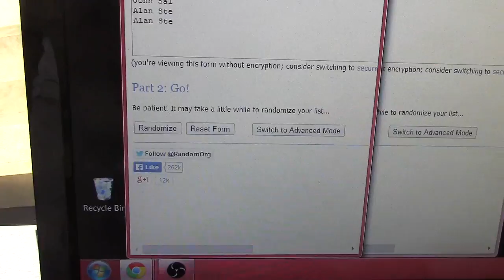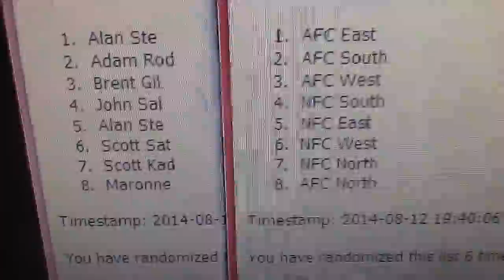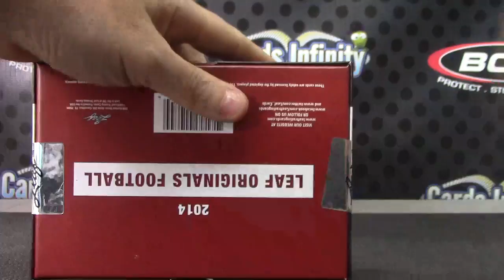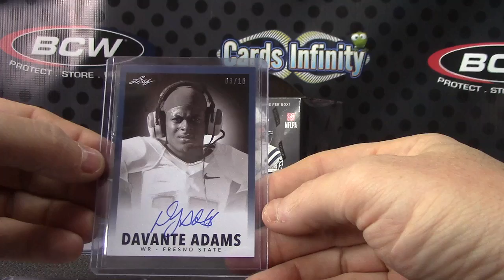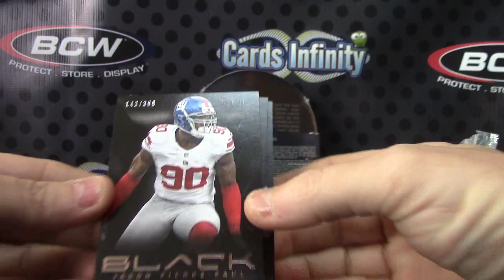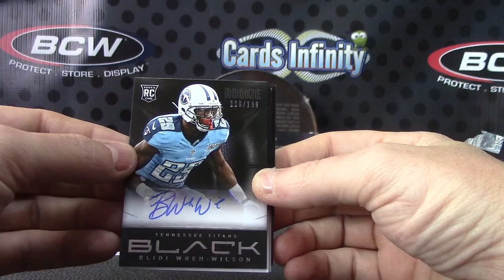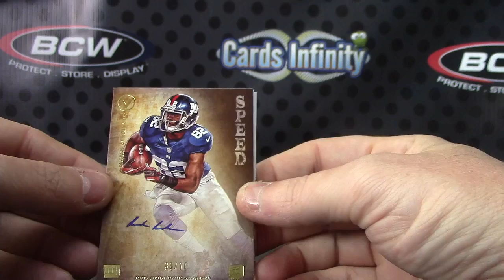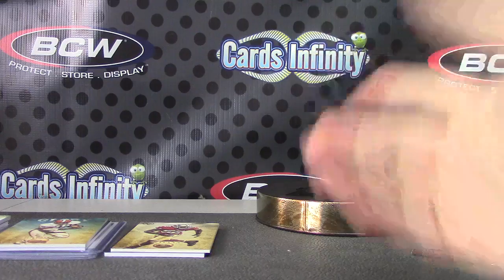3 NFL Box Division Break